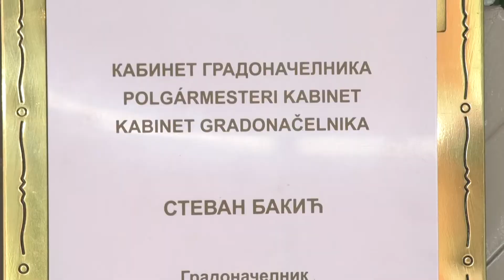Sportski Kutak 25.06.2021